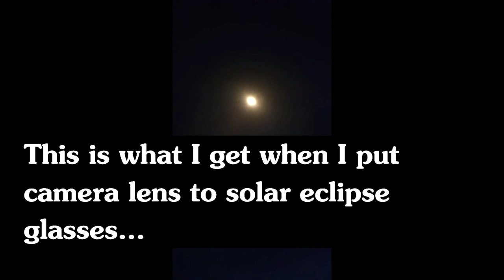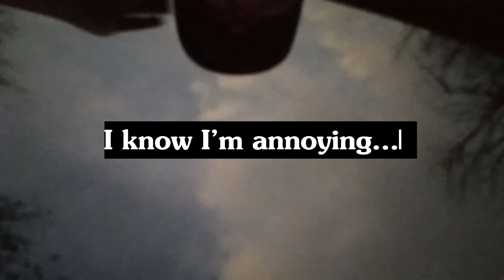Enjoying the eclipse with my parents | Wow!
I had a great couple of days hanging out with my parents. The best part was view the solar eclipse of 2024 with them. It was awesome!